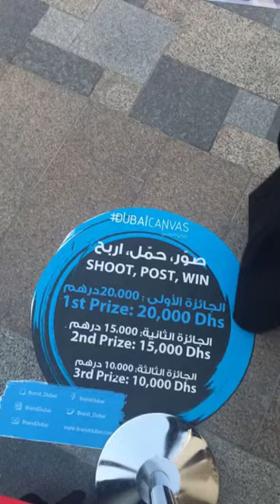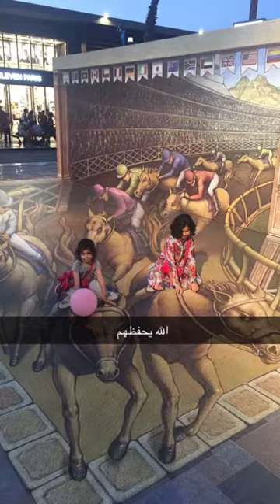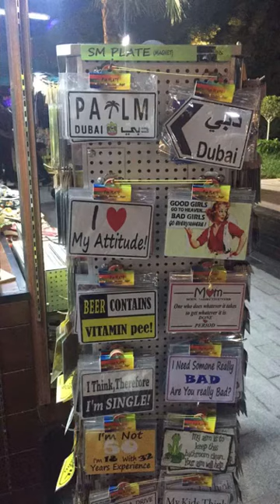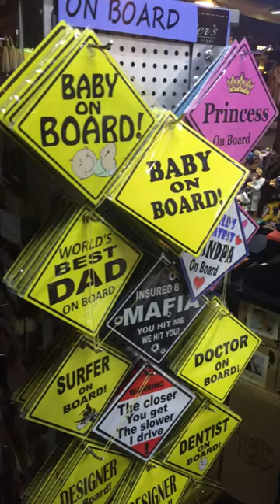دبي كانفاس في الشاطئ بالجي بي ار من سناب بنات زايد